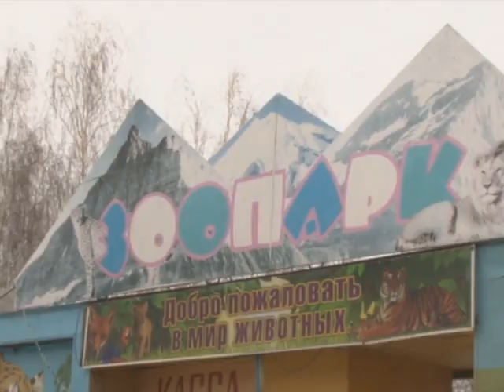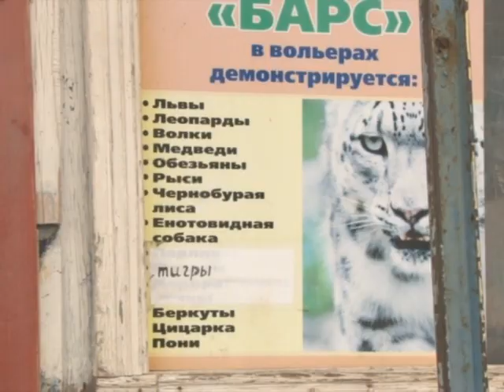Приходите в зоопарк Только еду не забудьте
По такому правилу работает передвижной зоопарк «Барс». Много лет он колесит по республике и соседним регионам. Сейчас находится в Агидели. Посетителям разрешают кормить животных, как говорят работники, ради развлечения. Но тем, кто туда приходит,  не до веселья. Люди в один голос утверждают — животные здесь, попросту, голодают. Да и содержатся в ужасных условиях.